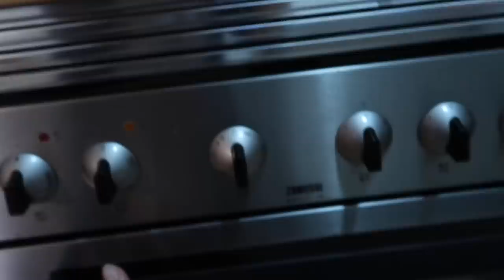¿NECESITARA NECESIDADES ESPECIALES? | VLOG DIARIO MATERNIDAD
En el vlog diario de hoy vemos si Hector necesitara necesidades especiales en el colegio.

Si quereis mandarnos una carta podeis enviarnosla a:
Nuria Calvo
Apartado de correos 83
28522 Rivas Vaciamadrid (Madrid) ESPAÑA